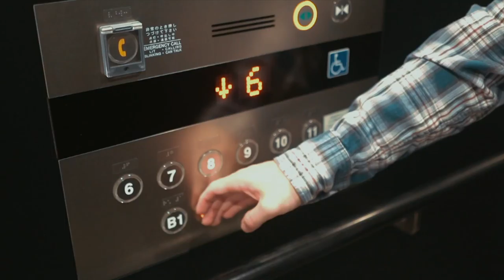Adventures to Tokyo Tower | Sony A7iii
Decided to make a little video about how our trip went going to Tokyo Tower :) Had fun making this on the way. Took my first UBER ever haha